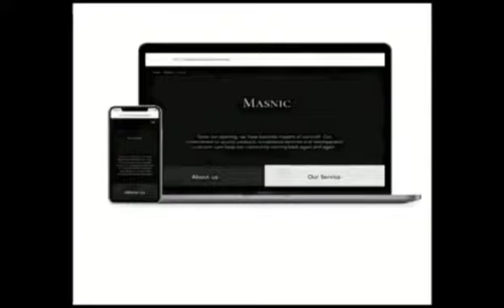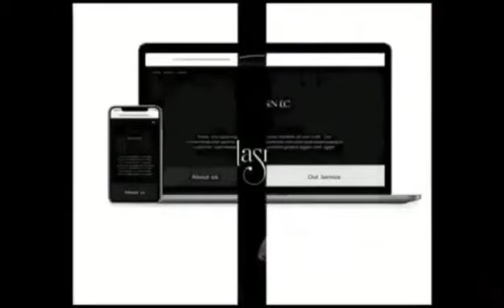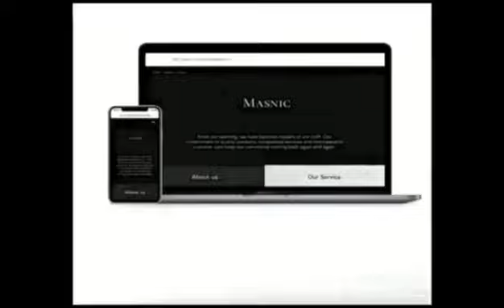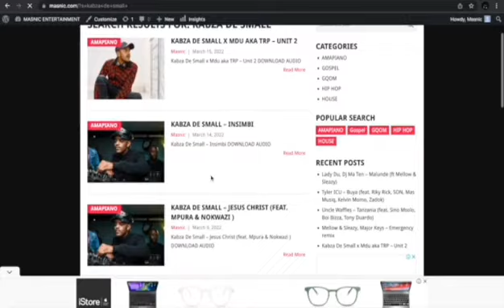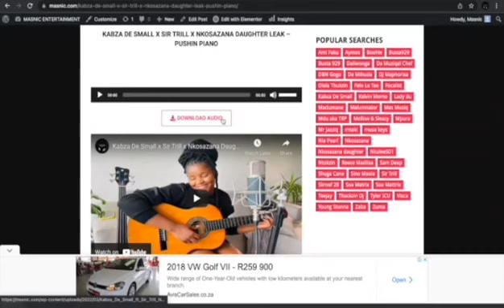Piano Ngijabulise Ft Janda_K1, Murumba Pitch,Nkosazana Daughter